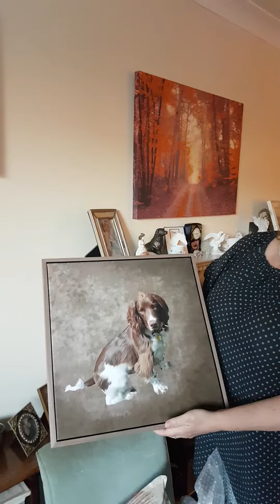Naomi Wood testimonial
A short video of a customer's painting being unwrapped for the first time and a discussion of where it is going to hang in their home.